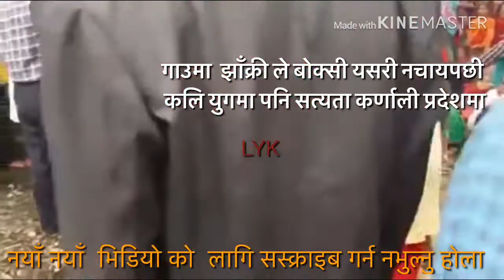गाउमा यसरि झाक्रीले बोक्सि नचाए पछि ,कली युगम पनि सत्यता @ कर्णालि प्रदेश मा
नया नया भिडिओ को लागि हाम्रो च्यानल Love YOU KaLi लाइ सस्क्राइब ,शेर .लाइक ,कमेन्ट गर्न न भुल्नु होला धन्यवाद |
 सस्क्राइब गरि सकेसी बेल आइकोन क्लिक गर्न न भुल्नु होला धन्यबाद